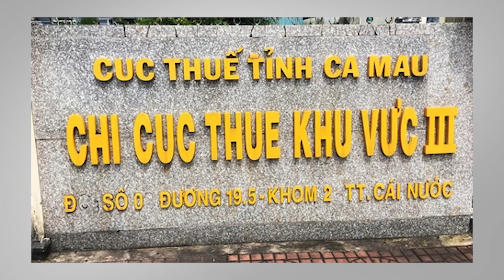Bắt 2 lãnh đạo chi cục thuế ở Cà Mau | BGT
Báo Giao thông | Chi cục trưởng và Chi cục phó Chi cục thuế khu vực III (Cục Thuế tỉnh Cà Mau) vừa bị công an bắt tạm giam.

- Địa chỉ tòa soạn: Số 2, Nguyễn Công Hoan, Ba Đình, Hà Nội